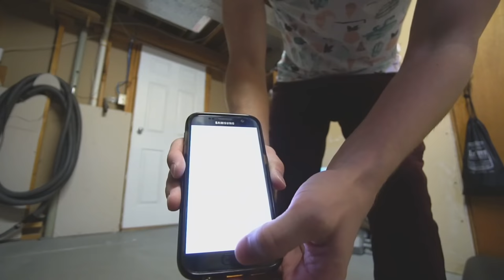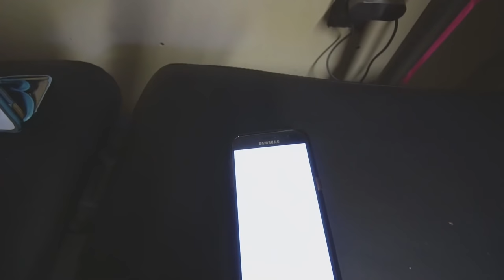Can I Do 2,000 Jumping Jacks? In Under An Hour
Can you do 2,000 Jumping Jacks in under an hour? How many will Ryan be able to do given a 1 Hour time limit? We definitely aren't breaking or setting any records today but we are going to put our cardio and legs to the test as we bust out these jumping jacks and burn a surprisingly low amount of calories!

Be sure to let us know what videos YOU want to see in the comments below!